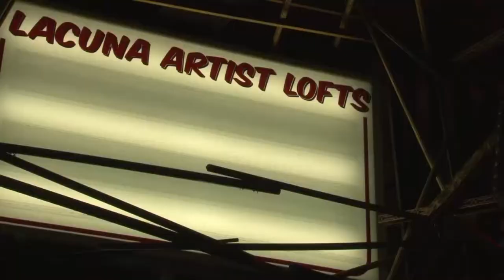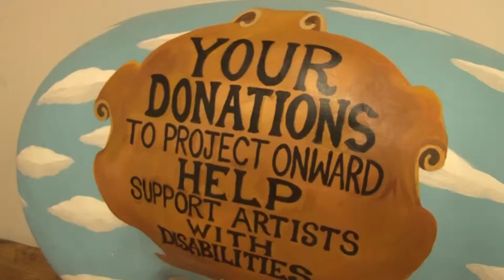The Journey of the Salad Jar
Zero Percent platform coordinates the rescue and donation of salad jars from Farmer's Fridge vending machines to the non-profit Project Onward.